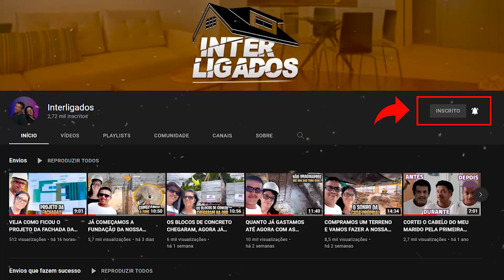ESSE PEDREIRO DEVE GANHAR UM PRÊMIO MUNDIAL POR ESSE TRABALHO!! | #15